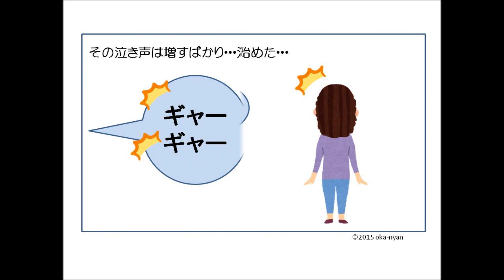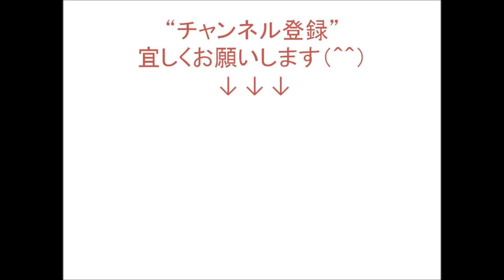育児・旦那ストレス解消！育児マンガep005- お父サル、子ゾウと昼寝 -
育児のあれこれを発信中♪♪
子育てパパ、子育てママ必見！！